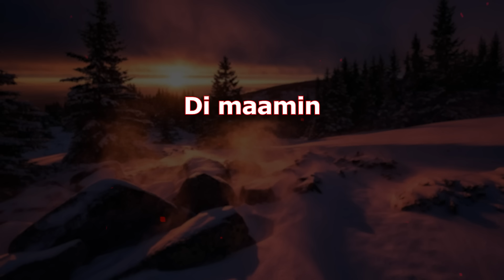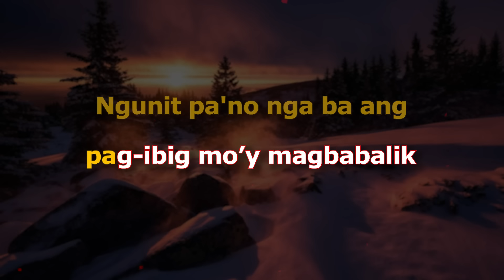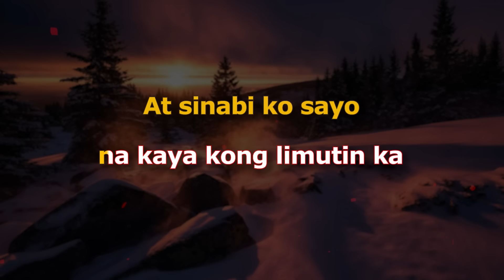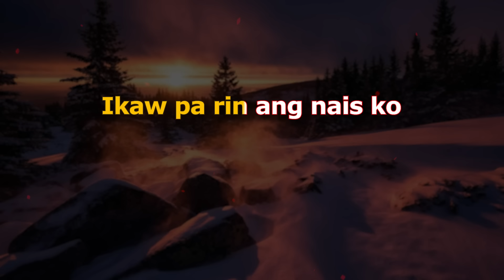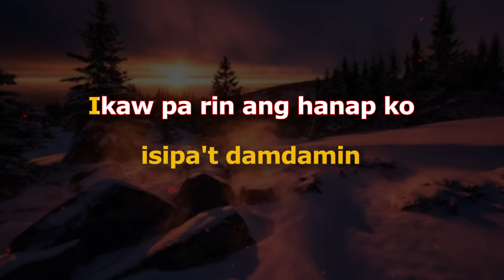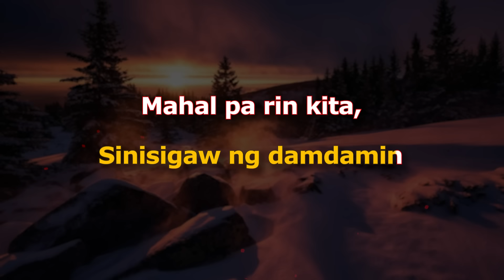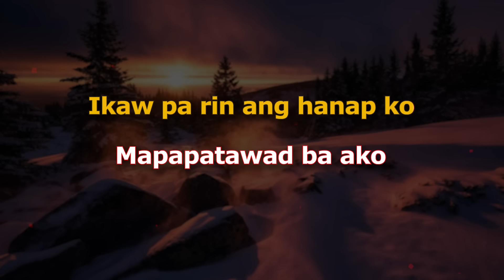Mahal Pa Rin Kita - Harmonica Band ft. Justine Calucin (Karaoke)(Female Key)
Tuning: C Major

Song: Mahal Pa Rin Kita
Original Artist: ROCKSTAR
Cover Artists: Harmonica Band & Justine Calucin